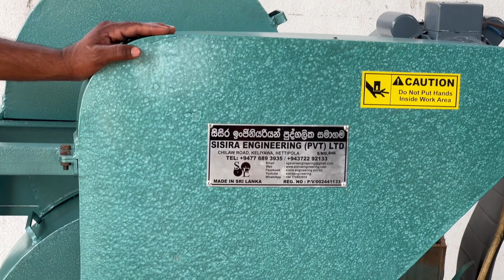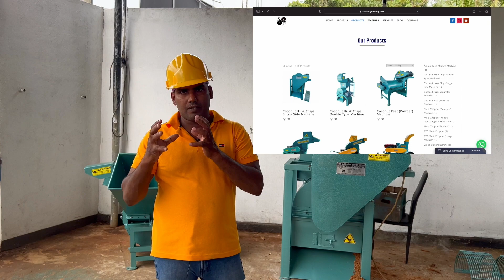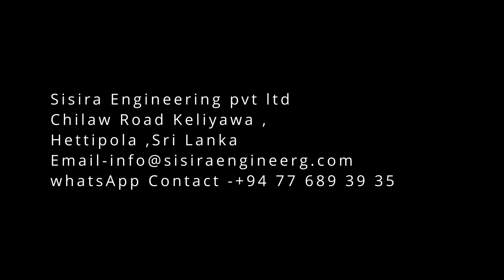4mm චිප්ස් කපන්නේ කොහොමද? l 4S quality coconut husk chips l#sisiraengineering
Sisira Engineering pvt ltd
🔰 Address
🔰 Address
  ✔ Chilawa Road Kaliyawa Hettipola, Sri lanka

  🔰 Ouer Products

  🔰Single Side Machine
   ✔5HP motor
   ✔Domestic current/ Three phase current
   ✔Coconut Husk 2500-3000 (per day)
   ✔Working with one person

  🔰Double Side Machine
   ✔5HP & 2HP motors
   ✔Coconut Husk 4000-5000 (per day)
   ✔Working with two persons

    🔰Coco Peat Single Machine
   5MP/2HP motor
     ✔Three phase current